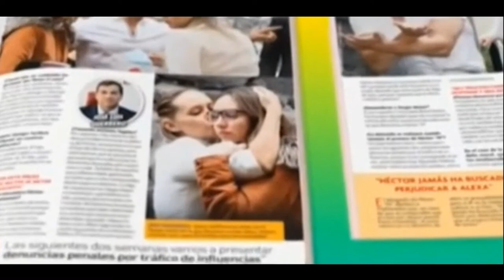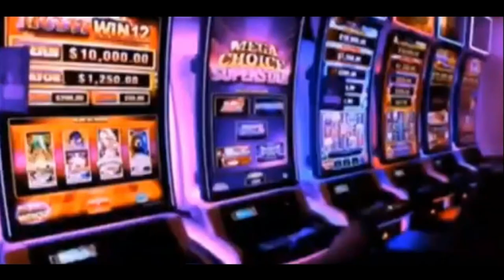Zoey 101 En Canal 5 Comerciales Julio 2021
Comerciales de Canal 5 durante Zoey 101.